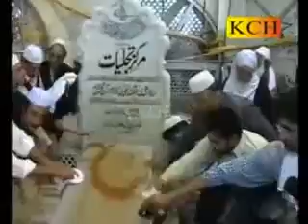QADMAN DE NAAL AJ LA LEY